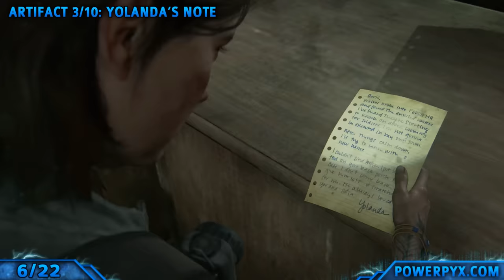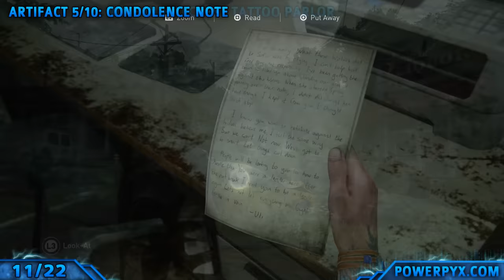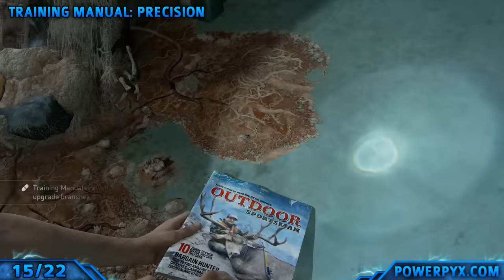The Last of Us 2 - Chapter 16: Hillcrest All Collectible Locations (Artifacts, Cards, Safes, etc)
The Last of Us 2 has 286 Collectibles - 127 Artifacts, 20 Journal Entries, 48 Trading Cards, 32 Coins, 14 Safes, 8 Training Manuals, 25 Workbenches, 12 Weapons.

Finding all collectible locations in TLOU2 unlocks the following 19 trophies:
Survival Expert - Learn all player upgrades [Gold]
Arms Master - Fully upgrade all weapons [Gold]
Archivist - Find all artifacts and journal entries [Gold]
Master Set - Find all trading cards [Gold]
Numismatist - Find all coins [Gold]
Prepared For the Worst - Find all workbenches [Gold]
Mechanist - Fully upgrade a weapon [Silver]
Specialist - Learn all player upgrades in one branch [Silver]
Safecracker - Unlock every safe [Silver]
Sightseer - Visit every location in downtown Seattle [Silver]
Journeyman - Find all training manuals [Silver]
Survival Training - Learn 25 player upgrades [Silver]
High Caliber - Find all weapons [Silver]
In the Field - Find 12 workbenches [Silver]
Tools of the Trade - Craft every item [Bronze]
Starter Set - Find 5 trading cards [Bronze]
Mint Condition - Find 5 coins [Bronze]
Relic of the Sages - Find the Strange Artifact [Bronze]
So Great and Small - Find the Engraved Ring [Bronze]

Nothing is missable! Everything can be collected right away on the first playthrough. No upgrades are needed. If you forget an item, you can collect it after the story in chapter select or in New Game+. You don't need to have all collectibles in the same manual save. All that matters for the trophies is that the collectibles show as complete in Chapter Select (they are stored on the profile save across all your playthroughs).
This all-in-one guide shows all collectibles per chapter (45 chapters total). There's a collectible tracker in the main menu for each chapter. By following this walkthrough you'll get 100% game completion and all collectible trophies.

TIMELINE CHAPTER 16 HILLCREST (SEATTLE DAY 2):

#1 - Trading Card 1/5 - 0:00
#2 - Artifact 1/10 - 0:26
#3 - Workbench 1/2 - 0:51
#4 - Artifact 2/10 - 1:21
#5 - Journal Entry 1/1 - 1:31
#6 - Artifact 3/10 - 2:00
#7 - Artifact 4/10 - 2:19
#8 - Trading Card 2/5 - 2:49
#9 - Workbench 2/2 - 3:00
#10 - Trading Card 3/5 - 3:25
#11 - Artifact 5/10 - 3:34
#12 - Artifact 6/10 - 3:45
#13 - Safe 1/1 - 4:13
#14 - Upgrade: Gun Holster - 4:13
#15 - Training Manual: Precision - 5:17
#16 - Artifact 7/10 - 6:13
#17 - Artifact 8/10 - 6:41
#18 - Trading Card 4/5 - 7:00
#19 - Artifact 9/10 - 7:24
#20 - Artifact 10/10 - 7:39
#21 - Weapon: Bow - 7:50
#22 - Trading Card 5/5 - 8:27